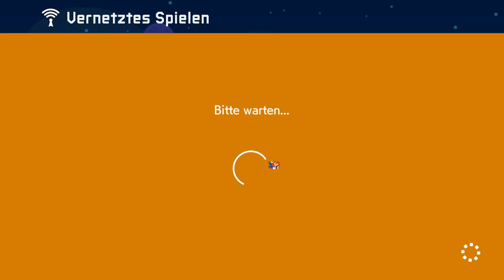IST. WIEDER. BACK.